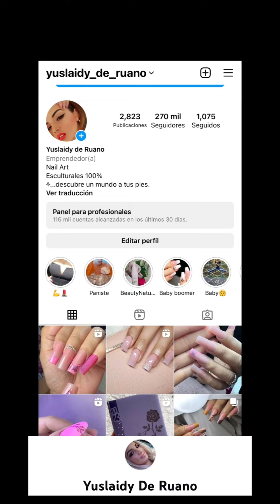Uñas en tonos neon.